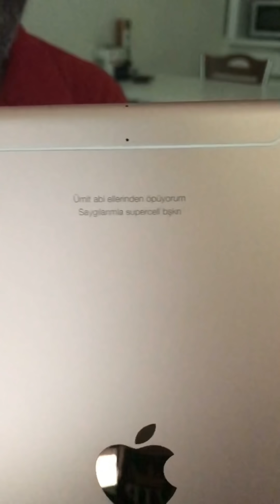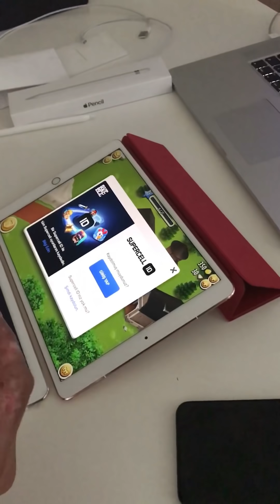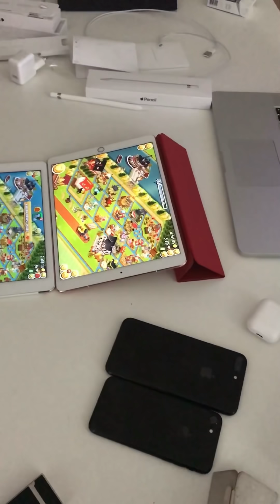Hay day 503 lvl 🇹🇷🛳❤️ Apple ipad pro/ ipad pencil